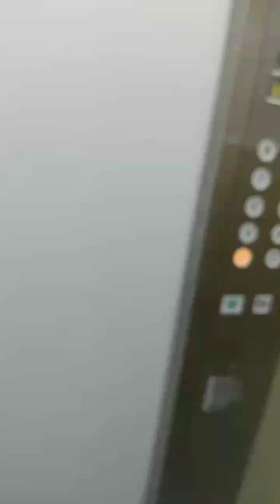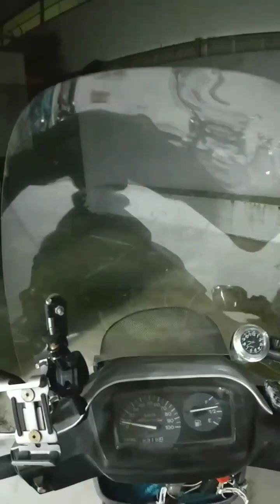LED ヘッドライト